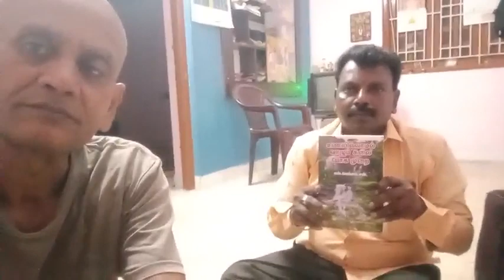வாய்ப்புன் தீர7ஆம அறிவுஓகியர் மருத்துவம் ART OF LIVING WITHOUT FOOD BY YOGIC TREATMENT 9442680761(1)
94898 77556இயல்இனியன் g pay வாட்ஸ்அப் முகவரி

உணவில்லாமல் வாழும் கலை ஓகமுறை செய்முறை ஆசிரியர் வெங்கடேசன் எழுதிய ஆராய்ச்சி நூல் இந்த எண்ணில்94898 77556இயல்இனியன் g pay வாட்ஸ்அப் முகவரி
 g pay 280 பனம் செலுத்தி முகவரி அனுப்பி கூரியரில் பெற்றுக் கொள்ளலாம்